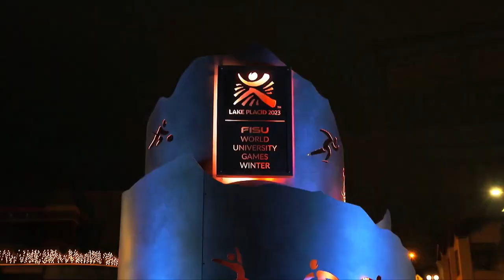FISU Acting President leonz Eder message